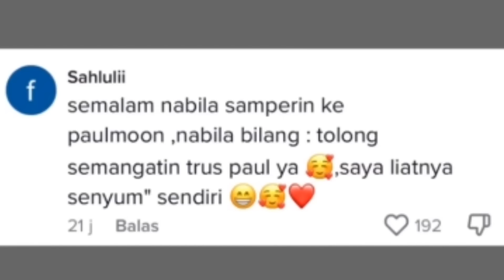ADA FOTO PAUL & NABILA DILAYAR HP PAUL 😍 BANYAK YANG KECIDUK HARI INI 😂